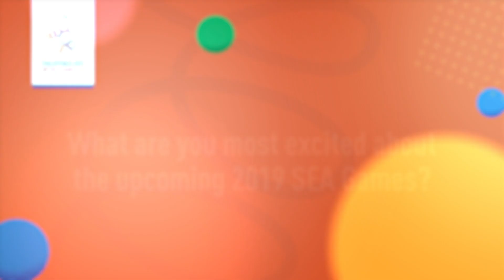PH as One: Ryan Araña's Message to Volunteers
NorthPort Basketball Team Off Guard Ryan Araña is calling on volunteers to keep the support and prayers coming as the Games is fast approaching.